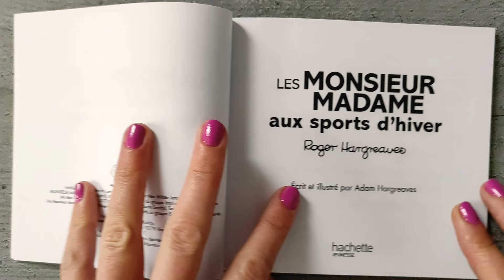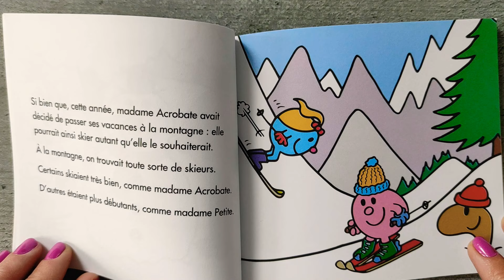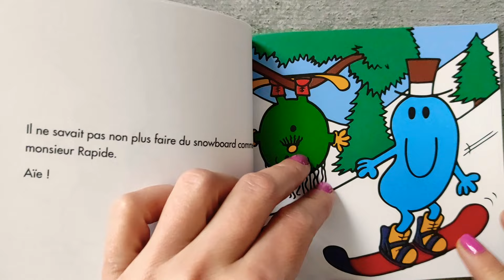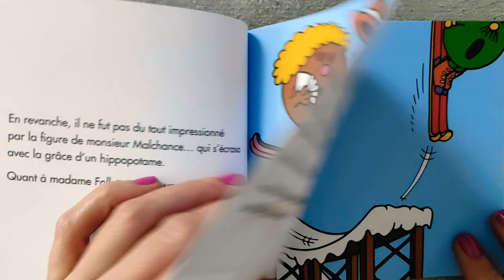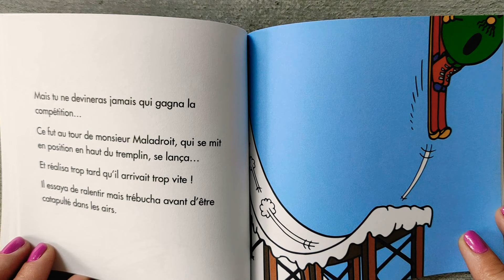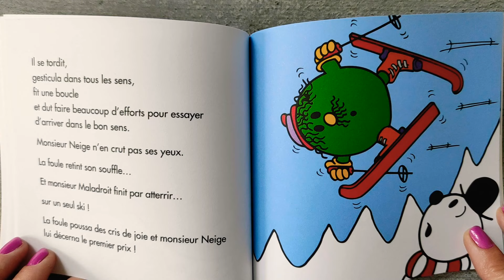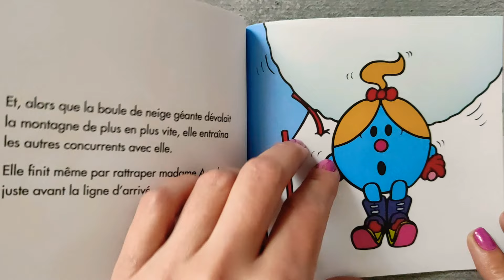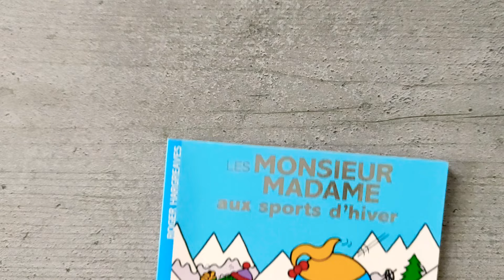Les MONSIEUR MADAME aux sports d'hiver ❣️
Mme Acrobate, championne de ski, décide d'organiser un concours autour de deux épreuves-reines : le saut à ski et la descente ! M. Maladroit se lance dans l'aventure et va créer la surprise !

"Monsieur Madame (Mr. Men en version originale) est une série de livres pour enfants écrite et dessinée par Roger Hargreaves (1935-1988).

À l'origine appelée Monsieur Bonhomme en France, car constituée exclusivement de protagonistes masculins, cette collection a ensuite changé de nom lors de son élargissement à des personnages féminins. Destiné à un très jeune lectorat, chaque livre met en scène sur quelques pages les aventures humoristiques d'un personnage à chaque fois différent, identifié par une caractéristique particulière (Monsieur Lent, Monsieur Grand, Madame Proprette...) et dessiné dans un style très simple et vivement coloré.

Madame Sage

Madame Double

Madame Je-Sais-Tout

Madame Chance

Madame Prudente

Madame Boulot

Madame Géniale

Madame Oui

Madame Pourquoi

Madame Coquette

Madame Contraire

Madame Têtue

Madame Bavarde

Madame Follette

Madame Bonheur

Madame Vedette

Madame Vite-Fait

Madame Casse-Pieds

Madame Dodue

Madame Risette

Madame Chipie

Madame Farceuse

Madame Malchance

Madame Terreur

Madame Princesse

Madame Câlin

Madame Fabuleuse

Madame Lumineuse

Madame Invention

Madame Moi-je

Madame Collet-monté